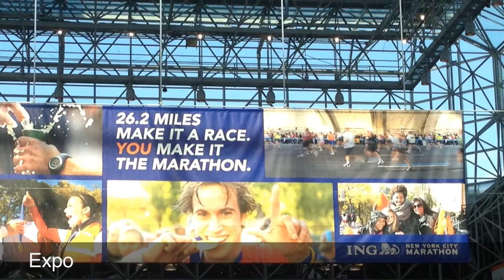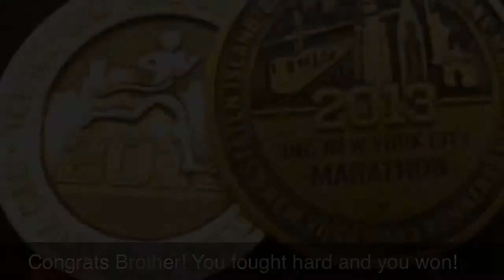NYCM 2013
The way my iPhone saw the 2013 New York City Marathon.